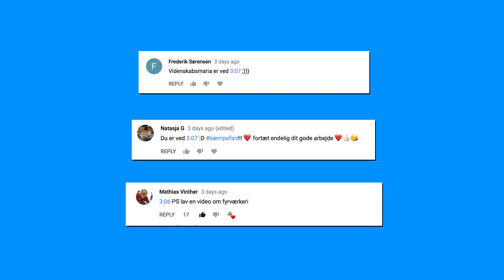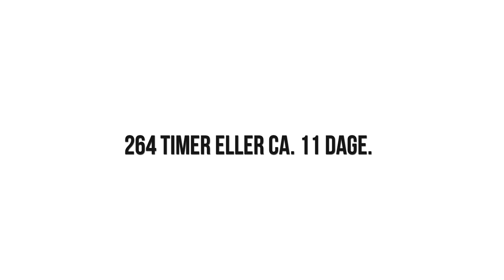HVOR LÆNGE KAN MAN HOLDE SIG VÅGEN?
Hej Wtf'ere! Hvor længe har du prøvet at være vågen? Læg dit svar i kommentarfeltet og tak fordi du så med!
FØLG MIG OGSÅ PÅ
Hej Wtf’ere!
Mangel på søvn kan være meget farlig, under anden verdenskrig faldt de fleste piloter i søvn mens de var oppe i luften og det endte med de styrtede deres fly. I sidste ende behøver vores krop søvn, men hvor længe kan man holde sig vågen? Og hvad sker der hvis man bliver tvunget til at være vågen i lang tid?

Lade os undersøge det sammen!

Hvis et menneske prøver at holde sig vågen i lang tid kan man opleve microsleep. Microsleep er, når din hjerne tvinger dig til at sove, i et stykke tid, det kan vare i en brøkdel af et sekund eller op til tredive sekunder. Microsleep opstår ofte på grund af søvnmangel. Din hjerne lukker ned, men dine øjne forbliver åbne. Under microsleep forbliver personens øjne åben og de går ind i en zombie-lignende tilstand og kan ikke reagere på noget. Historisk set har mange ulykker og katastrofer skyldes microsleep episoder.

Men når det kommer til at sove, har nogle mennesker ikke noget valg. En sjælden genetisk sygdom kaldt Fatal Familial Insomnia eller FFI forhindrer folk i at falde i søvn. Sygdommen ødelægger den del af hjernen, der kontrollere vores søvn.. Dem, der lider af FFI, oplever søvnløshed og kan slet ikke falde i søvn, efter et stykke tid begynder de at hallucinere, og de vil efterhånden blive forvirrede. Ligesom patienter der har demens. Men selv for personer der har en mangel på søvn have alvorlige bivirkninger på kroppen.

Allerede efter en nat, med søvnmangel vil dine kognitiv funktioner være svækket. Først og fremmest svækker manglende søvn opmærksomhed, koncentration og løsning af problemer. I værste fald kan mangel på søvn resultere i hukommelsestab. Når vi sover organiserer vores hjerne dagens minder og hvad vi har lært. Hvis du ikke får nok søvn, vil din hjerne glemme dem. Hvis derudover har søvn mangel over en periode på flere dage eller mere, kan det resultere i en stigning i hjertesygdomme, diabetes og depression. En undersøgelse har vist, at over 90% af personer med søvnløshed lider af en alvorlig tilstand.

En god ting ved søvn, er at det kan holde dig ung, som kun er en bonus. Det er under søvn, at væksthormonet frigives, som reparerer væv, der holder rynker væk. Hvis du ikke får nok søvn, får din krop ikke mulighed for at reparere sig selv. Og når du går glip af søvn, frigiver din krop hormonen kortisol, som faktisk nedbryder hudkollagen, proteinet, der holder din hud glat og frisk.

Så nu ved du hvorfor du virkelig ikke bør gå glip af søvn.

Men hvor længe kan man holde sig vågen? Hvis man blev tvunget til at være vågen, hvor lang tid ville det tage, før kroppen gav op? Svaret er 264 timer eller ca. 11 dage.

I 1947 satte en 16-årig gymnasieelev verdensrekorden i at holde sig vågen i længst tid uuden nogen form for stimulanser - ikke engang kaffe.
Randy Gardner endte med at holde sig vågen i 264 timer, men rekorden er muligvis blevet overgået sidenhen. Englænderen Maureen Weston holdt en gyngestol gyngende i 449 timer i april 1977. Og en anden englænder, ved navn Tony Wright, holdt sig angiveligt vågen i 266 timer i maj 2007.

Så ca 11 dage er grænsen for kroppen. Derefter bliver trangen til at sove umulig at kæmpe imod.

I et videnskabeligt eksperiment blev rotter sat på en tallerken, der var over en pulje vand. Ledninger og sensorer blev bundet til rotterne for at registrere deres hjernebølger, og et computerprogram målte disse hjernebølger og kunne opdage, hvornår rotterne var ved at sove. Det var en forfærdelig undersøgelse hvor man udsatte rotter for traumer, på den måde beviste forskerne at man kan dø af søvnmangel.  Alle rotterne døde af mangel på søvn. Og de overlevede kun i 11-32 dage. Når forskere har eksperimenteret med at holde dyr som rotter vågne i mange dage, er det ofte endt med døden for dyrene.